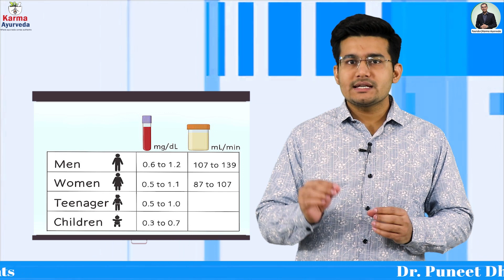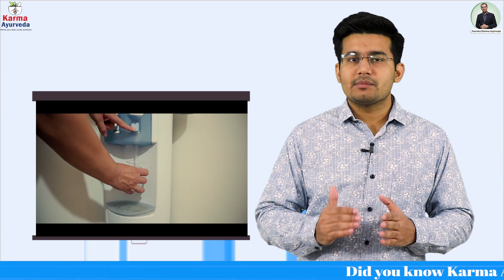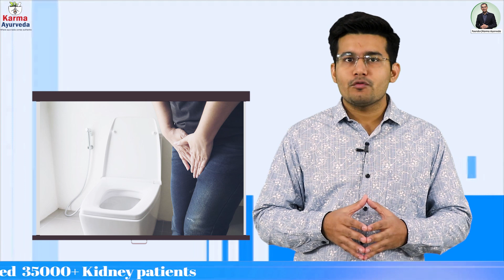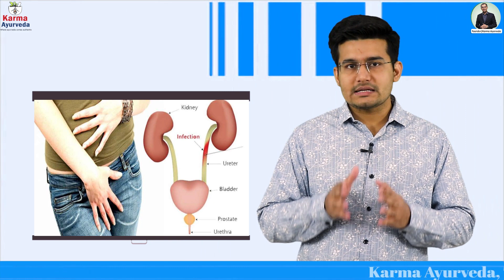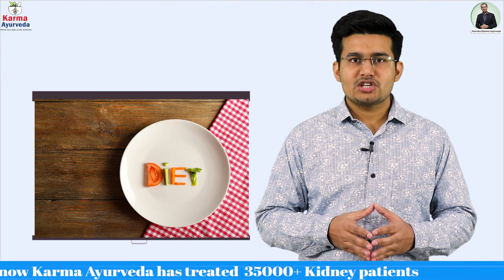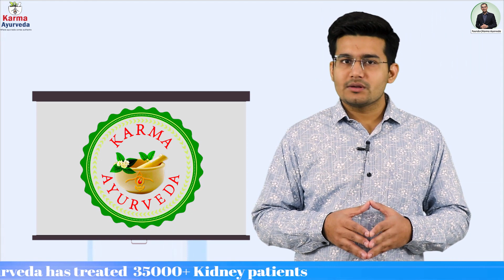बड़ा हुआ क्रिएटिनिन कम करने के नुस्खे | creatinine kam karne ke upay | kidney treatment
creatinine is a waste product of creatine that should be eliminated by the kidneys with the urine. There are lots of people who are suffering from the problem of high creatinine and taking creatinine treatment in Ayurveda. But a lot of people are also not aware of high creatinine levels and Ayurvedic medicine for creatinine. Lack of awareness is the most common reason, due to which every year, thousands of kidney patients have lost their lives.

Kidneys are two bean-shaped organs in your body that work to sift and excrete wastes from your body along with urine. Creatinine is a waste product that kidneys eliminate with urine. Due to any reason when the kidneys stop working, then creatinine accumulates in your blood and causes various health problems. In case, if you have been suffering from highcreatinine or any other kidney problem, then visit Karma Ayurveda to take kidney treatment naturally.

In this video, you get the guidelines through which you can keep your creatinine level in the normal range.

The normal range of creatinine is dependent upon your gender/age, and they are-

Adult men creatinine level should be 0.6 to 1.2mg/dL.
Adult women creatinine level should be 0.5 to 1.1mg/dL.
A teenager creatinine level must be 0.5 to 1.0mg/dL.
Children creatinine level 0.3 to 0.7mg/dL.

The following are the guidelines through which you can keep your creatinine in the normal range and take creatininetreatment in Ayurveda.

Keep yourself hydrated
Keep your blood pressure in control
Control sodium intake
Use rock salt instead of white salt
Do not use canned food items
Eat fresh fruits and vegetables
Do not consume painkillers
Take Ayurvedic medicine for creatinine